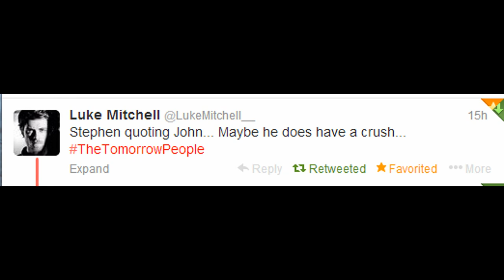John & Stephen - Crush (The Tomorrow People)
Aren't they the cutest? :P Okay so I ship every pairing in this show, including Jephen! Stephen totally has a guy crush on John hehe. I just really like their relationship, platonic or not. I loved how in the last episode, when John had every reason to hate Stephen, he still didn't get THAT mad :P Not as mad as I thought he would. During the bball game, even though he made Stephen look goofy, he still helped him out and they won the game. John is just such a great guy and character. Everyone on this show is! I still love Cara even after what she did too :) Anyway JEPHEN: They are always saving each other! Like at the end of the last ep when John GAVE MOUTH TO MOUTH TO STEPHEN! Ahhhhh I was so happy! LOL I knew someone was going to lock lips and I'm glad it was them ;D

I am going to continue to vid this show, don't worry! I want to make videos for every couple and every character but we'll see what happens! Please enjoy the video and keep an open mind! haha

If you haven't watched this show yet then please do! And vote for it for best new tv drama!

Colouring based off SilverxBeautyVideos
Song: Crush by David A.